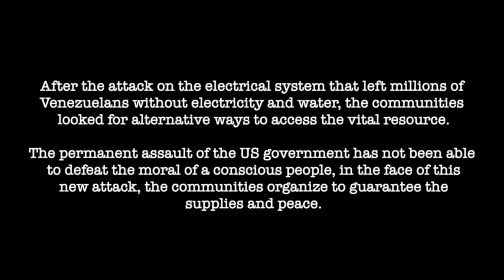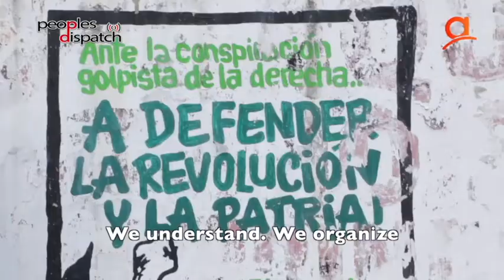People unite and organize to resist US backed sabotage of Venezuelan electricity system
After the attack on the electrical system that left millions of Venezuelans without electricity and water, the communities looked for alternative ways to access the vital resource.

The permanent assault of the US government has not been able to defeat the moral of a conscious people, in the face of this new attack, the communities organize to guarantee the supplies and peace.

Video by ALBA TV
Subtitles Peoples Dispatch